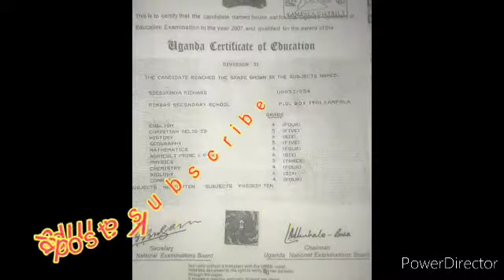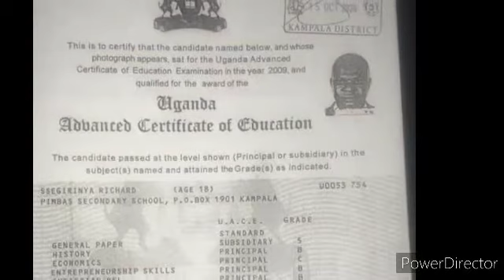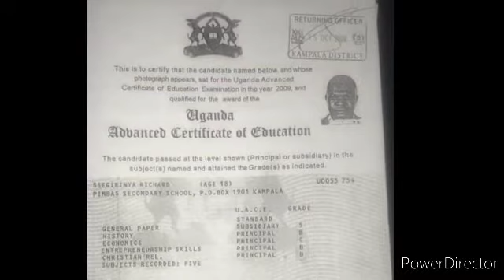Segirinya Muhammed alikubunkenke kidandala amufukidde ekyewalula 19 March 2021